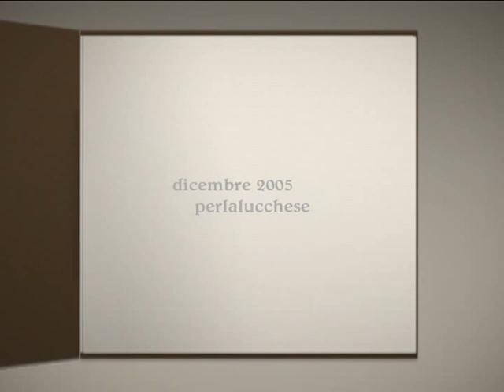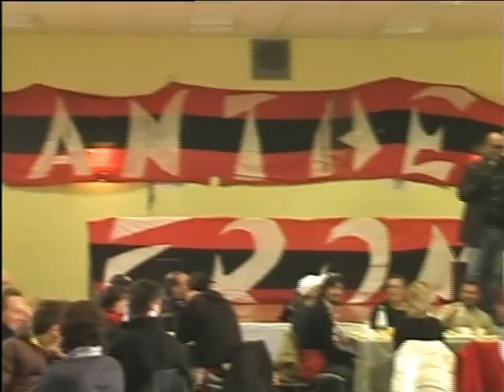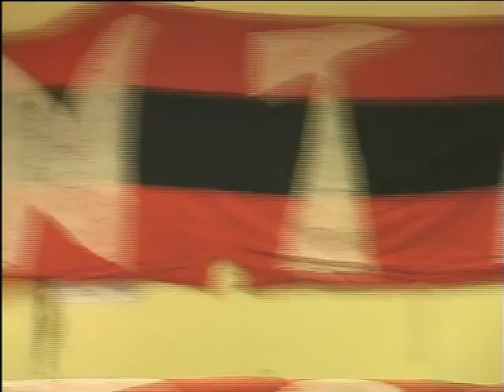1 Picone al foro boario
1 Picone al foro boario